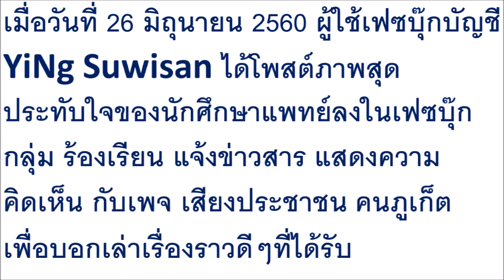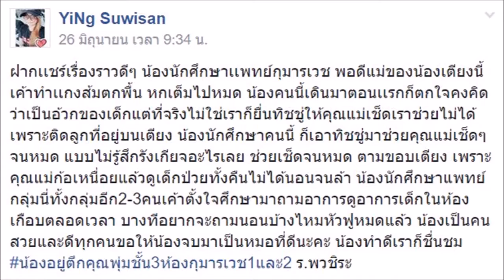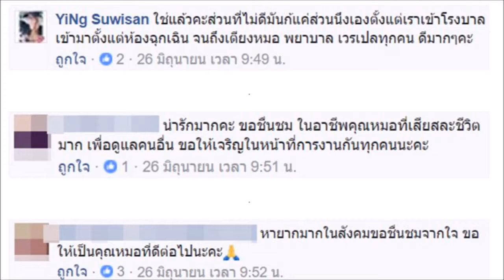ต้องแชร์ให้โชเซียลถล่ม !! นักศึกษาแพทย์ ทำคนในโรงพยาบาลซึ้ง หลังก้มลงไปทำสิ่งที่ไม่มีใ...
ต้องแชร์ให้โชเซียลถล่ม !! นักศึกษาแพทย์ ทำคนในโรงพยาบาลซึ้ง หลังก้มลงไปทำสิ่งที่ไม่มีใครคิดว่าจะเห็นภาพแบบนี้